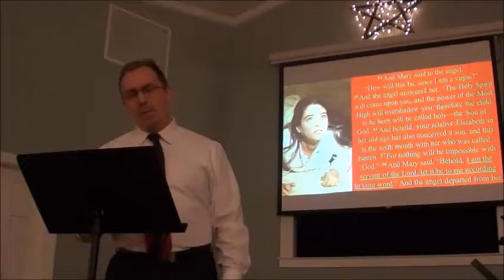Blessed are You among Women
Catholics go to far, practically deifying Mary. But too many Protestants go too far in the other direction as a reaction against Catholicism. What is the proper, Biblical balance to strike, and why exactly should all generations call Mary "blessed" (Luke 1:48). For much more about this, go to "Christmas Eve Eve (Luke 2)” found